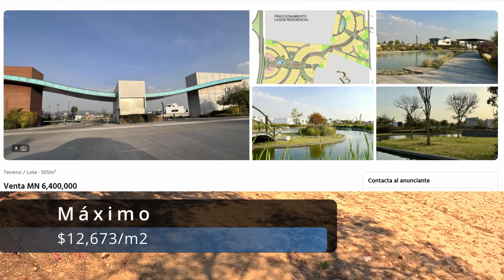¡Terreno premium en Hidalgo, ubicación privilegiada! 6.5 ha a $4,000/m2.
¿Buscas la inversión inmobiliaria más rentable y segura en Hidalgo?

Imagina tu proyecto en el epicentro del crecimiento y la plusvalía. Este terreno de 6.5 hectáreas, ubicado en el codiciado bulevar Ramón G Bonfil, te ofrece la oportunidad de construir el futuro en el presente.

Puntos clave que hacen de esta propiedad una joya:

 * Ubicación inigualable: En el corazón del bulevar con mayor plusvalía de todo el estado, rodeado de fraccionamientos residenciales de lujo y prestigiosas plazas comerciales como Galerías Pachuca y Zona Plateada.

 * Extensión ideal: Con 6.5 hectáreas, este terreno te brinda el lienzo perfecto para desarrollar el proyecto que siempre has soñado, ya sea residencial, comercial o mixto.

 * Precio competitivo: A $4,000/m2, esta propiedad representa una inversión inteligente y con alto potencial de retorno.

 * Seguridad jurídica: Escriturado y listo para la venta, garantizando una transacción transparente y sin complicaciones.

 * Entorno privilegiado: Rodeado de áreas verdes, servicios de primer nivel y excelentes vías de comunicación, este terreno te ofrece una calidad de vida excepcional.

 * Asesoría personalizada: Agenda tu visita con Ángel Santamaría, nuestro experto asesor inmobiliario, quien te guiará en cada paso del proceso.

No dejes pasar esta oportunidad única de invertir en el futuro de Hidalgo.

*** Los precios NO incluyen gastos de escrituración ni derechos o impuestos que deriven de la compra.

🏡 Quieres promover tu casa tu mismo?, nosotros te realizamos el video
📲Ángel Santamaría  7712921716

🙋‍♀️COMO GANAR DINERO POR RECOMENDACION HAZ CLIC AQUI ABAJO

Si por alguna razón no te convence esta opción, haznos saber lo que buscas, solo necesitas unos segundos